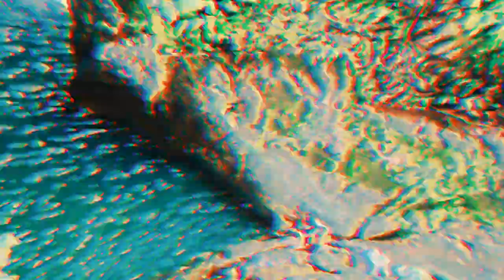Gourbeyre, Destination Bleue d'Excellence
Réalisée par Odyssea, découvrez la belle ville de Gourbeyre et ses trésors.